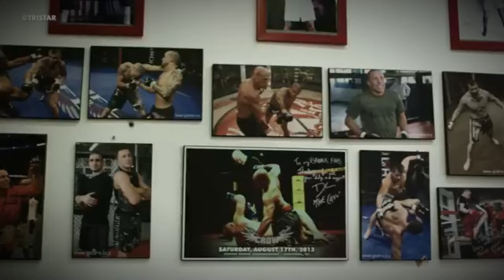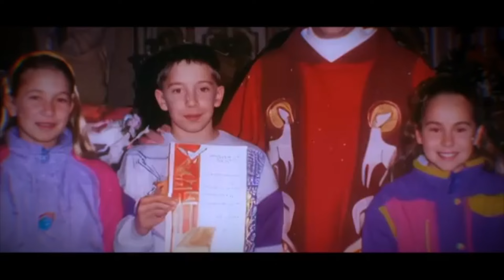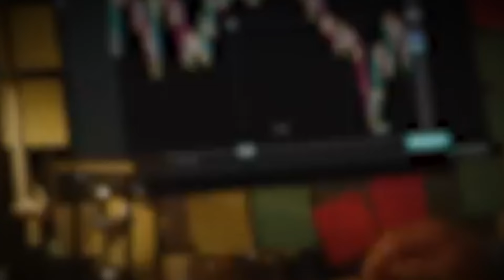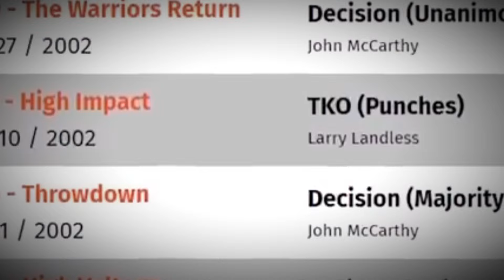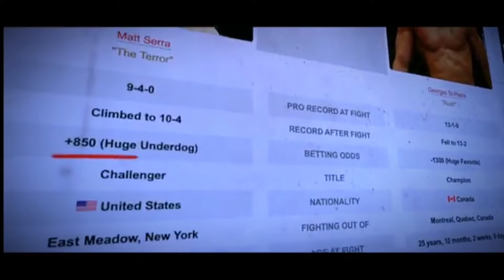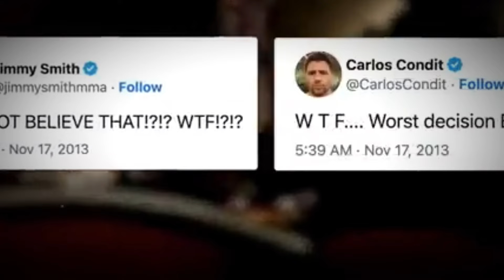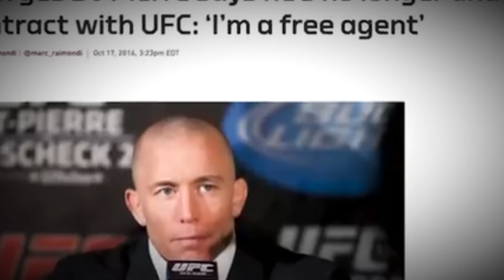How The UFC RUINED Its Top Fighter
►GET YOUR FREE STOCKS

Discover it
Earn a $100 for sign  up and then 5% in rotating categories and 1 percent  on everything else AND THEY WILL MATCH IT

Earn 60,000 bonus points with Chase Sapphire Preferred. I can be rewarded, and learn more.